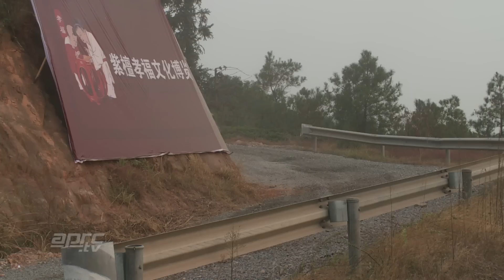APRC 2012 China Rally - Proton Preview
Asia Pacific Rally Championship 2012 - Round-6 China Rally - Proton preview